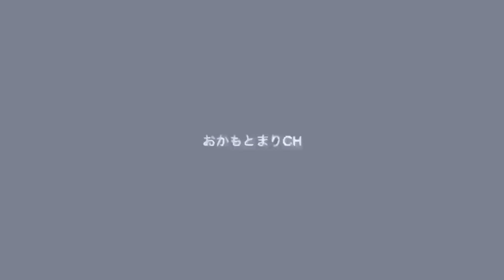【100均】コスメ収納大公開！【30歳ママおかもとまり】